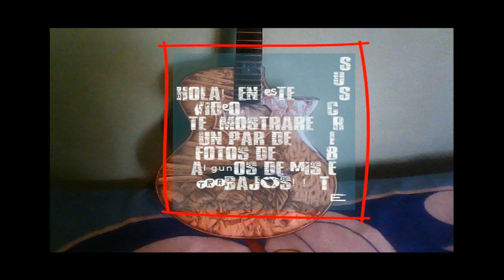Guitarras Pirograbadas Recopilación - By César Gutiérrez AP - HD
Bueno como dice en el titulo esta es una recopilación de las guitarras con esta técnica (PIROGRABADO) y bueno algunas que aun no e publicado.

la verdad no soy ebanista, luthier, no, no lo soy pero mi amigo, el de las guitarras Xavipool si lo es, mi trabajo es para el y bueno lo que quería decir es que las guitarras que no tienen pirograbado son las que hace Xavier Zambrano.

espero guste el video

Los próximo si serán nuevos trabajos pirograbados.. jajá ya tengo listos los videos.

►o mejor, que tal si lo compartes en tu red social!!

★Manta - Ecuador★